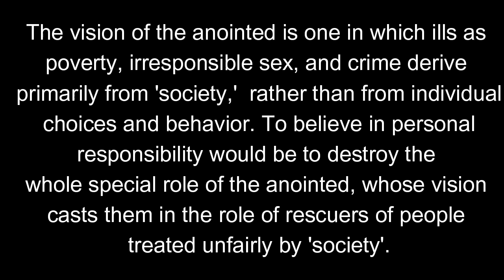The Origins of Woke - How Did We Get Here? Thomas Sowell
The vision of the anointed is one in which ills as poverty, irresponsible sex, and crime derive primarily from 'society,'  rather than from individual choices and behavior. To believe in personal responsibility would be to destroy the
whole special role of the anointed, whose vision casts them in the role of rescuers of people treated unfairly by 'society'.
Get Thomas Sowell's Latest Book here:
1. Social Justice Fallacies
2. Black Rednecks and White Liberals
3. Basic Economics
4. A Conflict of Visions
5. Dismantling America
6. Discrimination and Disparities
7. Economic Facts and Fallacies
8. Knowledge And Decisions
9. The Thomas Sowell Reader
10. Is Reality Optional?
11. The Vision of the Anointed